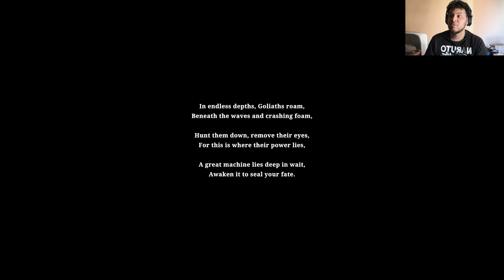Silt (Part 1)